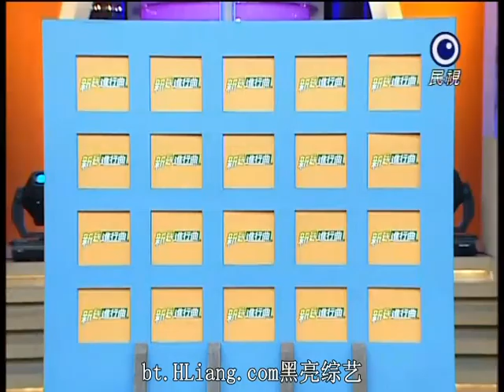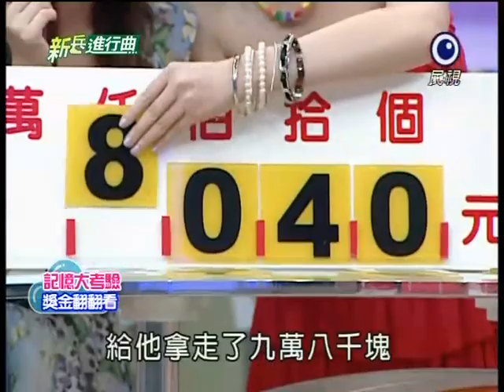[艾成] 20110707 新兵進行曲(代班主持)